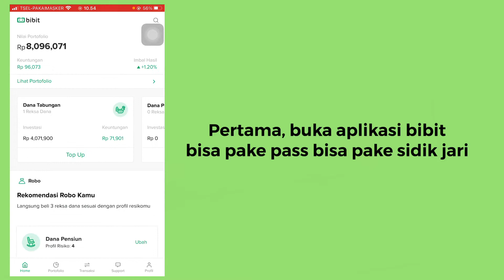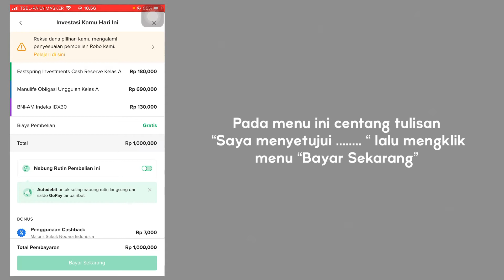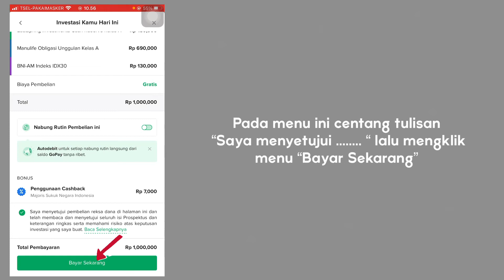Cara TopUp BIBIT dari Bank Jago